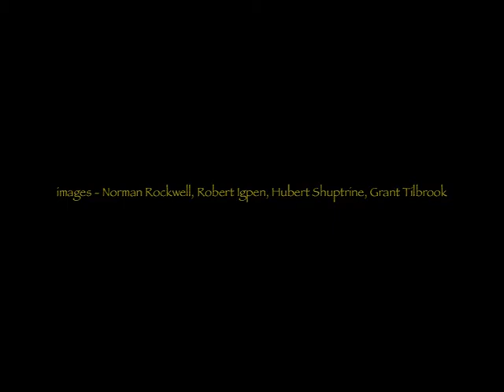'Song for Cate' : music video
The song is a few years old but until now was always played on solo guitar. Written following an actual phone call and the deliverance of the bad news.